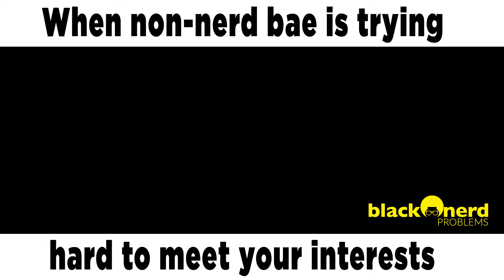When Non-Nerd Bae Is Trying To Meet Your Interests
Wait... where were they at tho? Questions we need answered.